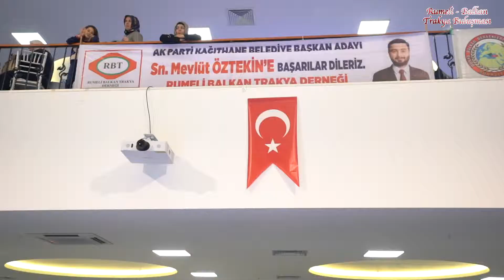Gönülden Gönüle Buluşması Rumeli - Balkan - Trakya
GönüldenGönüle Rumeli'den Balkanlar'a Trakya'ya kadar uzanan birlikteliğimiz daim olsun. Bizlerle birlikte olan tüm hemşehrilerimize teşekkür ederiz.